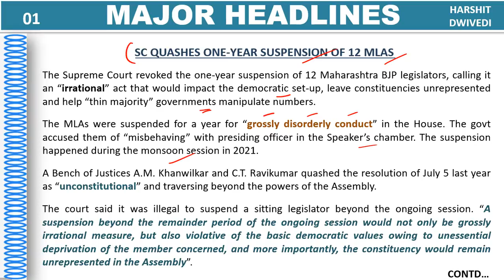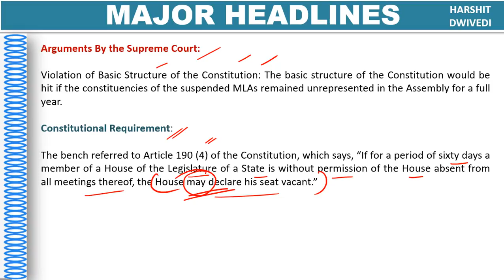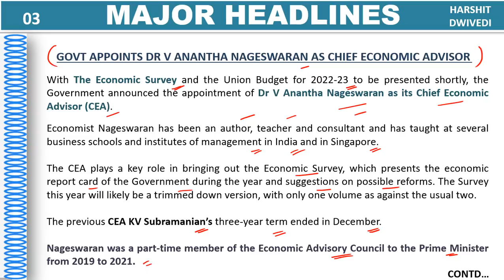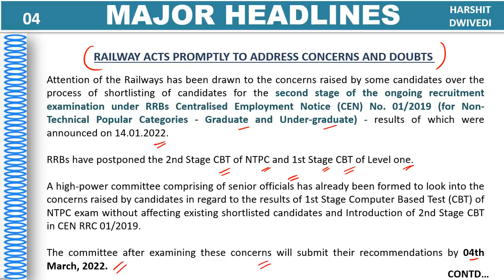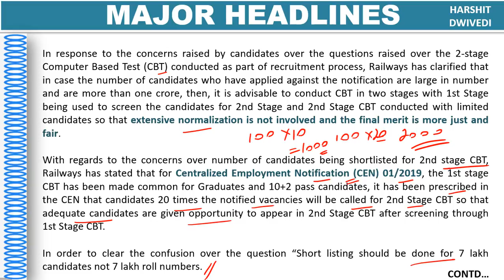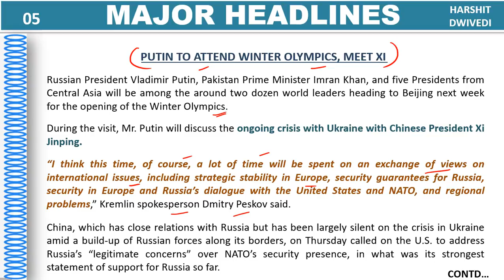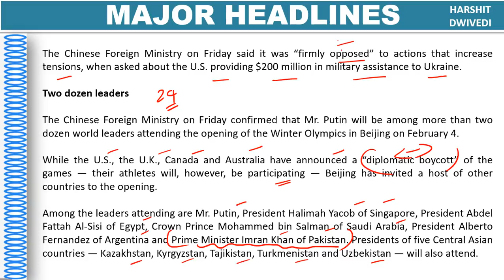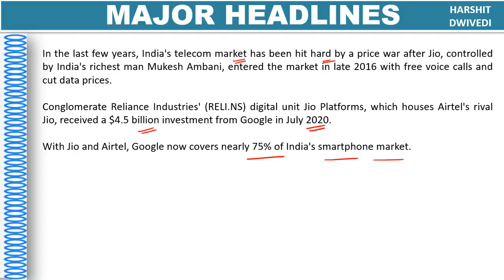29th January 2022 Daily Current Affairs/Burning Issue(BJP MLAs suspension, SC/ST promotions SC view)